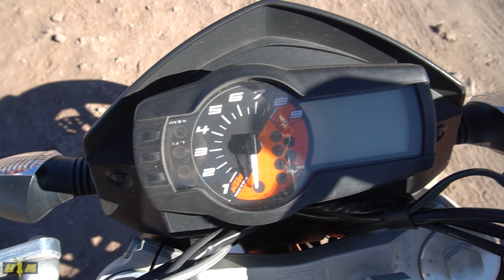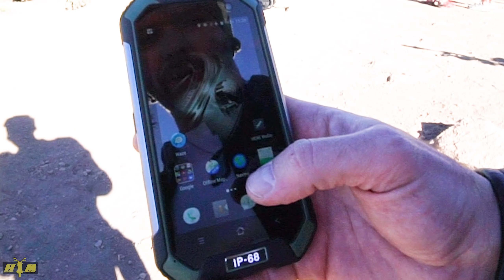Tesztek Tenerifén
Kipróbáltam néhány új felszerelést Tenerifén és ezekről beszélek a videóban. Volt itt bukósisak, naviként használt strapatelefon és a bérelt motor.

Tartalom:

00:36 ICON Alliance Gt bukósisak
03:20 KTM Duke 690
08:00 Blackview BV6000 strapatelefon